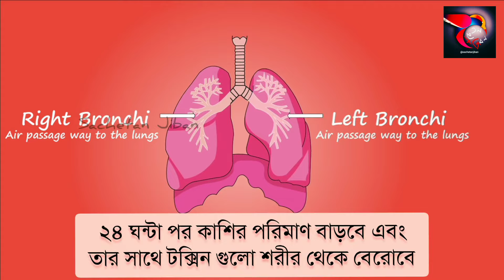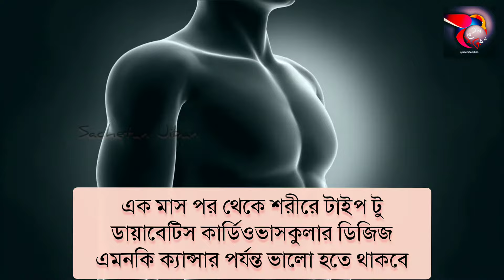হঠাৎ সিগারেট ছেড়ে দিলে কি হবে? If you suddenly stop smoking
জানেন কি হঠাৎ করেই সিগারেট স্মোকিং ছেড়ে দিলে কি কি পরিবর্তন হতে থাকে শরীরে। জানেন না, তবে চলুন জেনে নিই কি কি পরিবর্তন হতে চলেছে আপনার শরীরে।

যদি আপনি রিসেন্টলি স্মোকিং ছেড়ে থাকেন বা যদি আপনি ভেবে থাকেন খুব তাড়াতাড়ি সিগারেটের ধোঁয়া শরীরে ঢুকতে দেওয়া বন্ধ করে দেবেন। তবে জেনে নিন কি কি পরিবর্তন হতে পারে আপনার শরীরে।

যদি ভিডিওটি ভাল লাগে, তাহলে অবশ্যই শেয়ার করুন। ধন্যবাদ।

আমার দোকান : 👇👇👇

আমার ব্যবহৃত গেজেট :

This video is made for knowledge and educational purposes only.